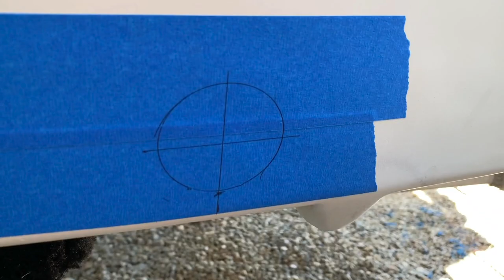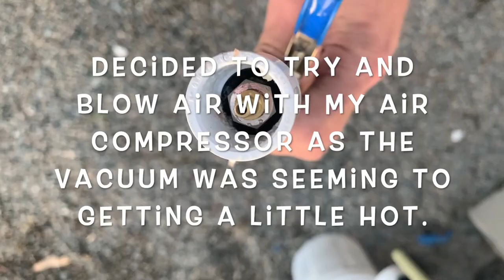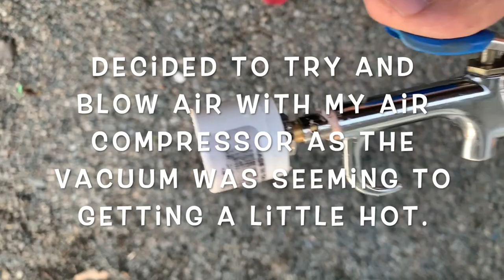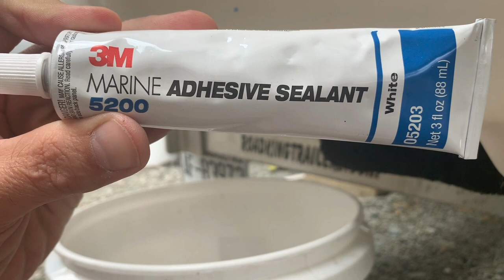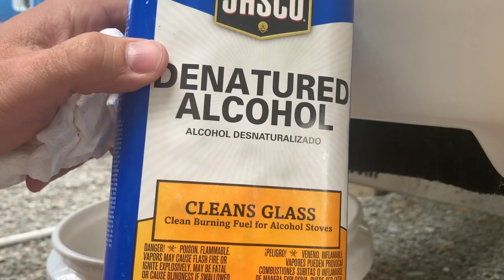Suspected water in Carolina Skiff hull.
Removing water and installing garboard drain from Carolina Skiff 21 DLX.  These boats are made with a solid foam and fiberglass hull and technically don't have way for water to enter the hull, thus drains are not installed.  This experiment will prove otherwise.